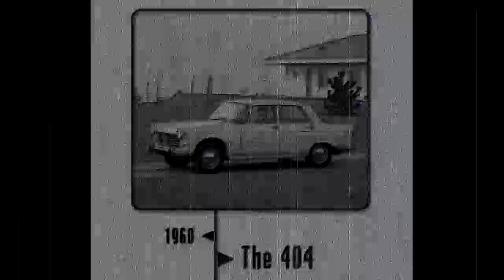Formica - Phantom 3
Ilan Lukatch - Bass
Asaf Meroz - Drums
Ophir Lokay - Guitars